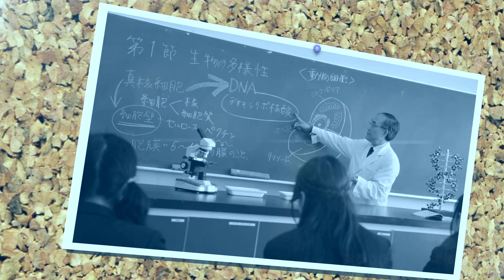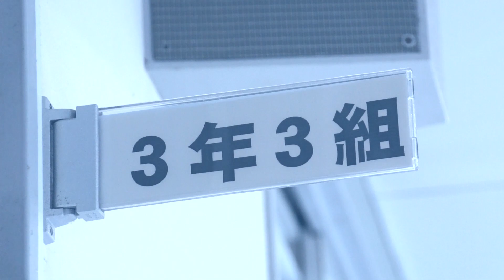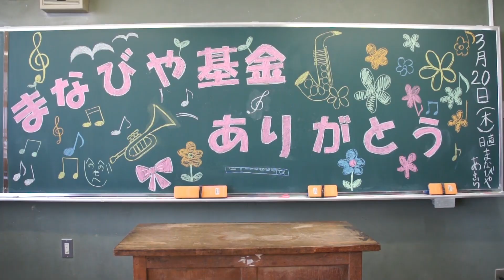神奈川県恋チュン第2弾まなびや基金Ver.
神奈川県動画シリーズ第2弾！
まなびや基金へのご寄附に対する感謝を込めて、県立学校の生徒・児童・教職員1,000人が踊ります！

県教育委員会では、子どもたちの教育環境の整備を図るため、「まなびや基金」を設置し、広く県民の皆様からの寄附を募っています。県立学校は建築後年数が経っているものも多く、老朽化が進んでいます。基金でいただいた寄附金は各校のトイレ等の環境整備や備品の購入などに充てられています。
まなびや基金では、寄附金額10億円を目標としており、県民の皆様などからのご協力の結果、７億円以上が集まり、少しずつ教育環境の向上に取組んできました。
そこで、このたび、寄附してくださった方々に感謝の気持ちを伝えるため、また、まなびや基金について、県民の方により一層知っていただくため、県立学校の高校生などが中心となって「神奈川県恋チュン動画第２弾 まなびや基金Ver.」を制作いたしました。

動画　まなびや基金　で検索♪

○2014/07/29 に公開
Kanagawa’s New Promotion Video （神奈川県海外向けPR動画）

○2013/10/18 に公開
恋するフォーチュンクッキー 神奈川県 Ver. / AKB48[公式]